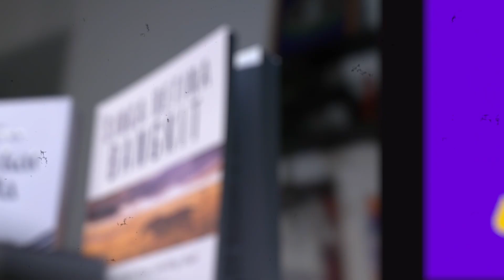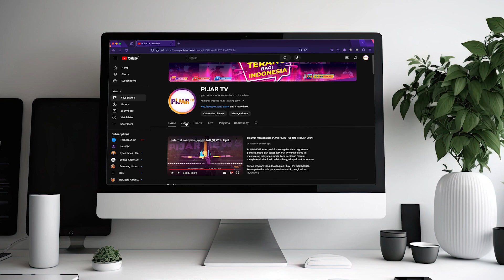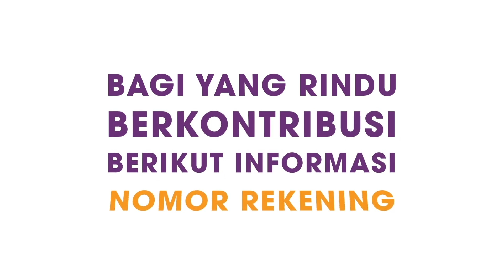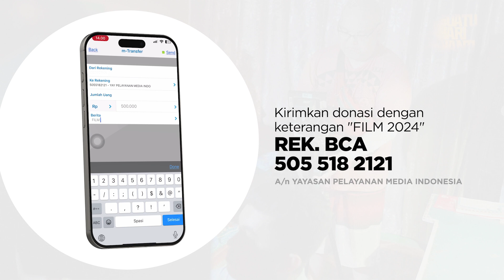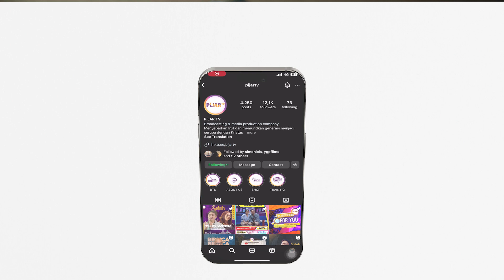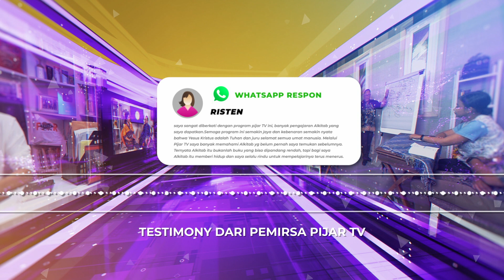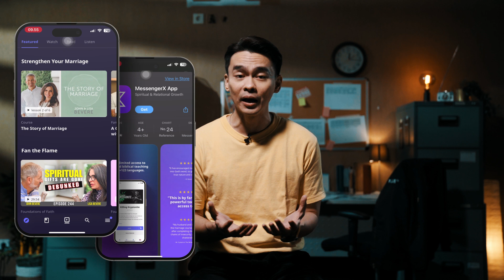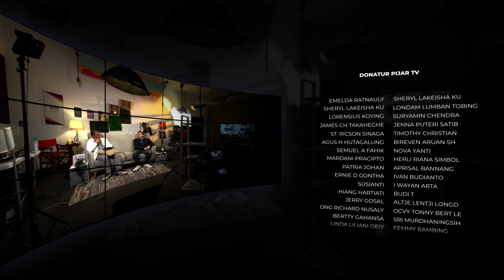Selamat menyaksikan PIJAR NEWS - Update Mei 2024!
PIJAR NEWS kami produksi sebagai update bagi seluruh pemirsa, mitra, dan sahabat PIJAR TV yang selama ini mendukung pelayanan media kami sehingga mampu menyiarkan kabar kasih Kristus hingga ke pelosok Indonesia.

Pijar TV berencana memproduksi sebuah film yang mengangkat kisah nyata penuh inspirasi "Kisah KasihNya" yang mengajak kita untuk menyaksikan keteguhan iman, pengorbanan, dan cinta kasih dari Pdt. Semmuel Hattu, misionaris pertama di Indonesia yang mengabdikan hidupnya untuk mengabarkan Injil dan membawa harapan kepada mereka yang belum mengenal kasih Tuhan secara mancanegara.

Kami mengucapkan terima kasih untuk dukungan doa serta donasi yang Saudara berikan, sungguh sangat memberkati pelayanan kami.  Ada begitu banyak potensi untuk bekerjasama dengan PIJAR TV.